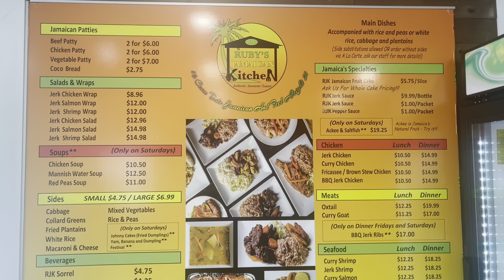Ruby’s Jamaican kitchen | Car Mukbang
Hey greedy gang! Come with me as I try out Ruby’s Jamaican kitchen in Alexandria, Va. I got oxtails w| rice and peas, & plantains. Let me know what Jamaican dish you usually eat.